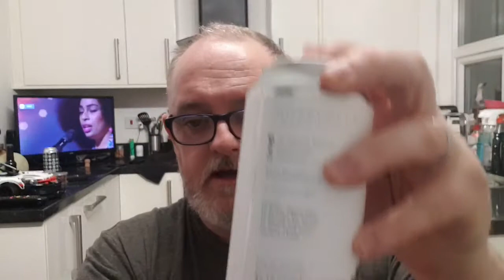Beer Dad #1566 Mobberley Brew House Into The Fray TIPA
Mobberley Brew House Into The Fray TIPA review